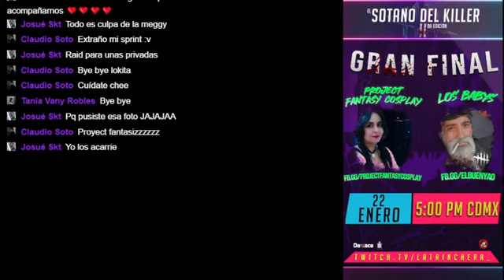Aqui tempranito y sin beta -3